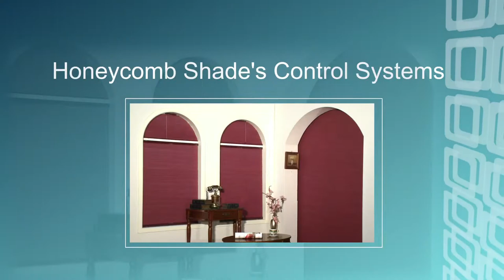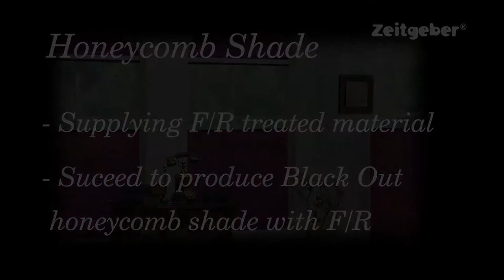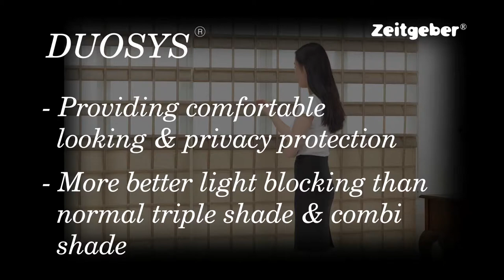Honeycomb video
Honeycomb blinds continues to offer the best in class with a collection of honeycomb shade that offers timeless beauty and offers higher sector in the rating of energy efficiency.Our honeycomb window treatment collection provides timeless beauty and the highest energy efficiency rating industry.Available in vertical and horizontal pleats, AWC honeycomb come in a wide range of tissue types, colors, shapes and operating systems